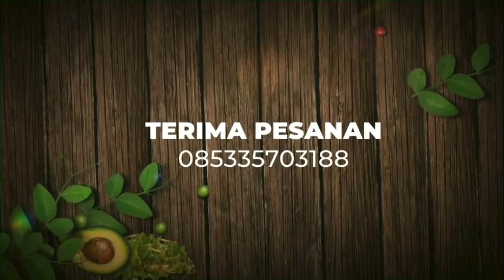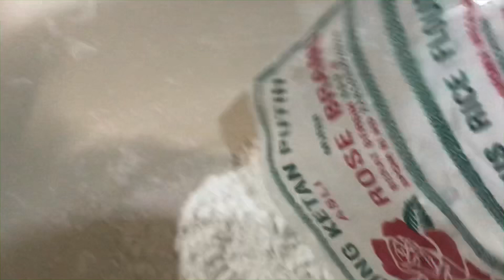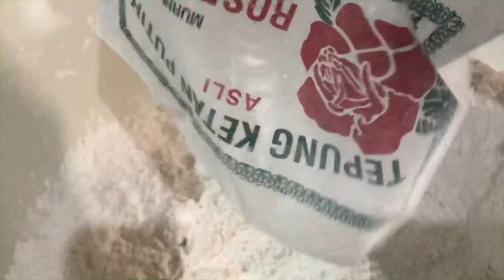Bisnis dari dapur|| Terima orderan 200 pcs Onde-onde|| Rahasia tips dikupas di sini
Assalamu’alaikum semua. Guys kali ini saya terima orderan 200 pcs ondeonde. Bagaimana tips dan rahasianya saya kupas tuntas di vidio ini. Untuk pertanyaan silahkan bertanya di kolom komentar ya guys... Untuk resep saya share di bawah ini👇🏼

Onde-Onde Mochi

Bahan Kulit
Bahan 1
1kg tepung ketan
300-350 gr ketela kukus dihaluskan
6 sdm meizena
6 sdm tepung beras

Bahan 2
300 gr gula pasir
700 ml air

Bahan Isi
2kg kacang hijau kupas
1,3 kg gula pasir
1 sdm garam

Cara : ada pada vidio

1. Tips Menggoreng onde2...
Pada dasarnya menggoreng ondeonde ada 2 tahap, yaitu tahap pengembangan dan pematangan.

2.Pada tahap pengembangan onde2 membutuhkan panas sedang. Dan pada tahap pematangan membutuhkan panas tinggi.

3. Langkah2nya sebagai berikut:
-Penggorengan pertama: api besar minyak setengah panas, masukan onde2, diamkan  sampai 2 menit (proses pengembangan) kemudian aduk-aduk sampai matang.
-Penggorengan kedua, kecilkan api, masukan onde-onde diamkan sampai 2 menit, aduk-aduk lalu besarkan api sambil diaduk sampai onde2 matang.

Tips mengadon ( mencampur tepung keran dengan air gula) : Cara menambahkan air gula ke tepung ketan, beribair gula sedikit demi sedikit ya guys, agar tidak kelemasan jika kurang bisa ditambah…
Demikian tips menggoreng onde-onde , semoga bermanfaat, selamat mencoba...
Wassalamu’alaikum ...

Mampir di
ig saya : @jajanesurabaya